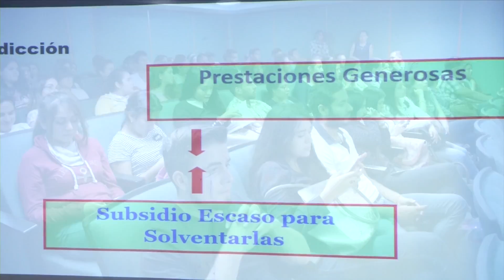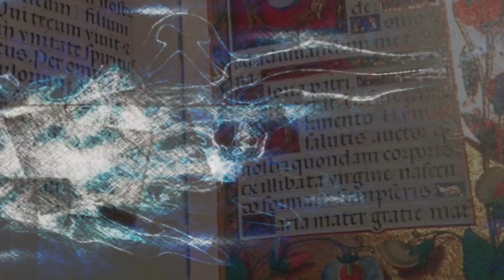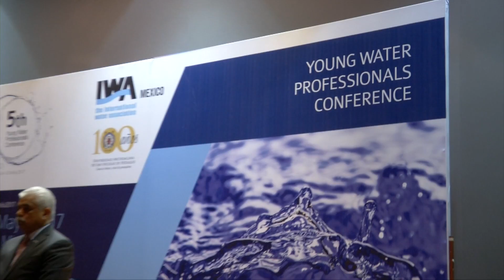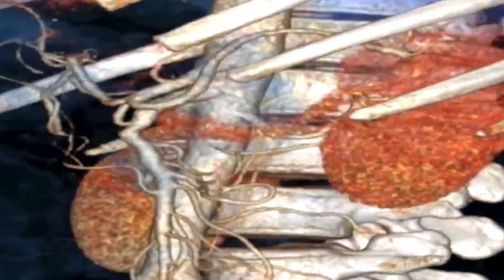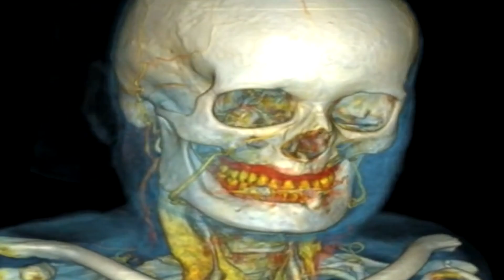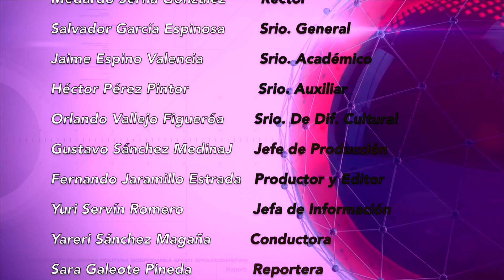LOS NICOLAITAS 27 DE MAYO 2017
La crisis financiera por la que atraviesa la Universidad Michoacana de San Nicolás de Hidalgo tiene múltiples aristas y diferentes épocas desde su declaración en 1917 como universidad autónoma, afirmó el tesorero de la Casa de Hidalgo, Adolfo Ramos Álvarez, durante la segunda sesión del Seminario nacional sobre la UMSNH, cien años de vida. Uno de los graves problemas que enfrenta la sociedad actual son las adicciones, las cuales merman las capacidades de los jóvenes y son motivo para la comisión de múltiples actos delictivos, por lo que la Casa de Hidalgo, a través de la formación de especialistas en el tratamiento de las mismas, puede aportar mucho a la solución del problema, afirmó el rector Medardo Serna González. Es necesario crear conciencia entre los estudiantes y la población en general, sobre la indiferencia ante la problemática de la escasez de agua, afirmó Medardo Serna González y advirtió que mientras las autoridades competentes y la sociedad no hagan de la conservación del agua un proyecto común, no se encontrará una verdadera solución.